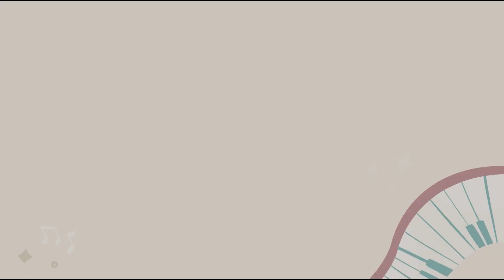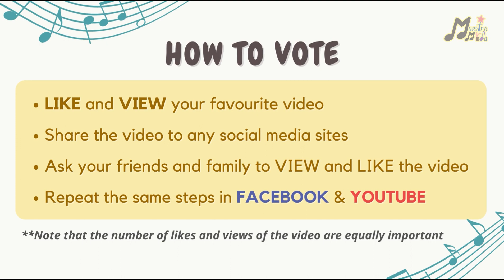JS130_Zara Sabrina bt Ibrahim Tahir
【Program Maestro Muda Talentime 2022】Zara Sabrina bt Ibrahim Tahir | Junior Level |
District Level | Singing & Piano

Singing - How Far I'll Go
Piano - Tale As Old As Time